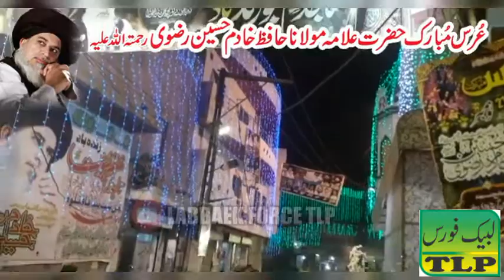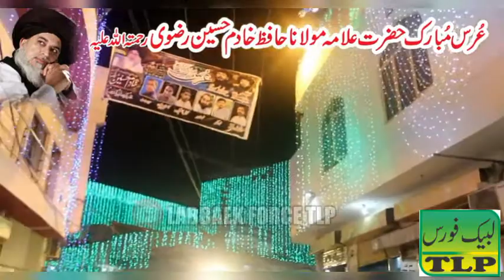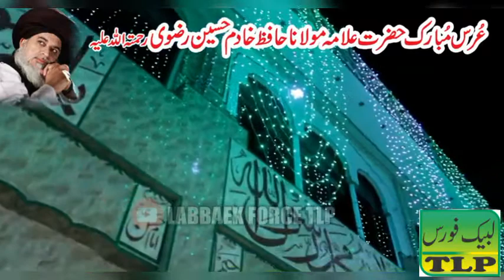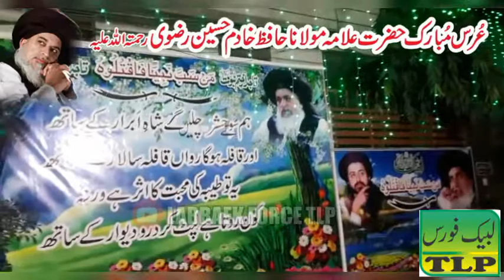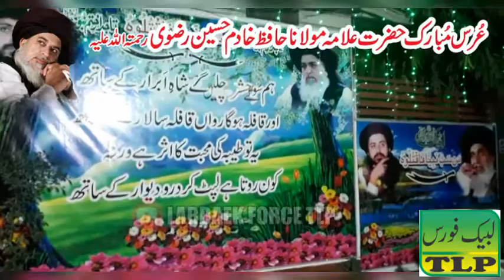Allama Khadim Hussain Rizvi ll مسجد رحمت اللعالمین دلکش نظارے عرس مبارک علامہ خادم حسین رضوی (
Allama Khadim Hussain Rizvi ll مسجد رحمت اللعالمین دلکش نظارے عرس مبارک علامہ خادم حسین رضوی ( 480 X 854 )